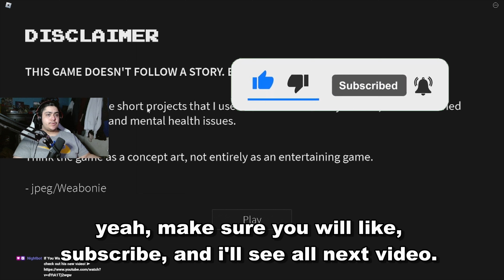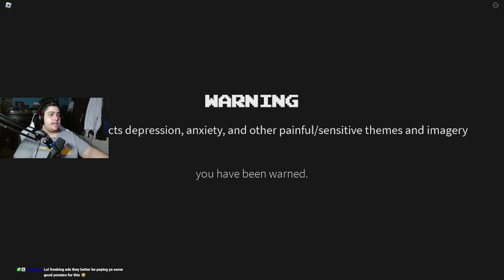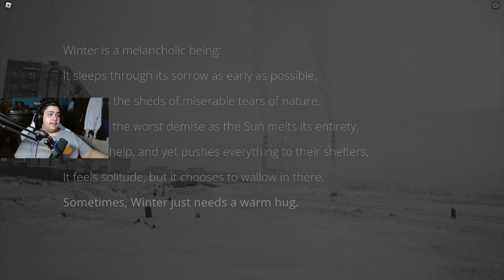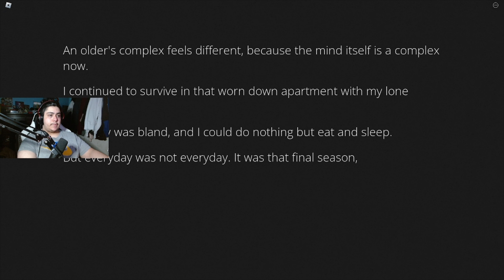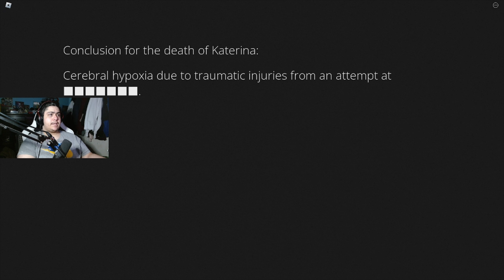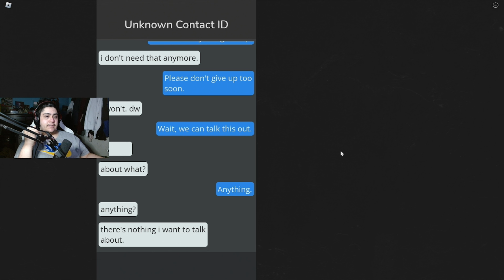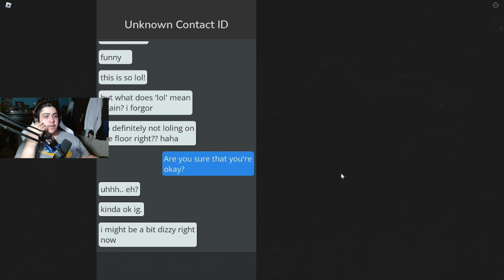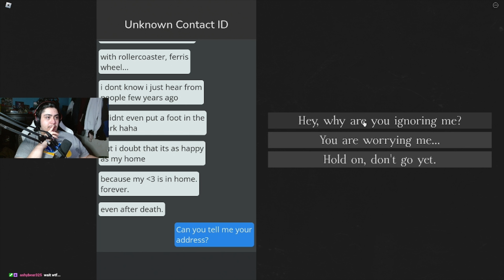THE MOST DISTURBING GAME ON ROBLOX | Roblox (All Over Me)